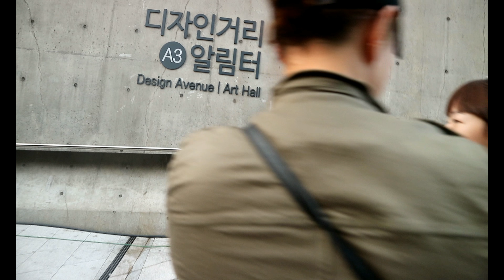Seoul FASHION WEEK 2017